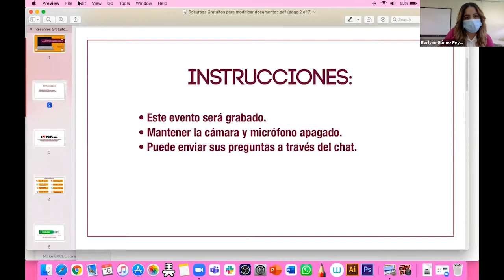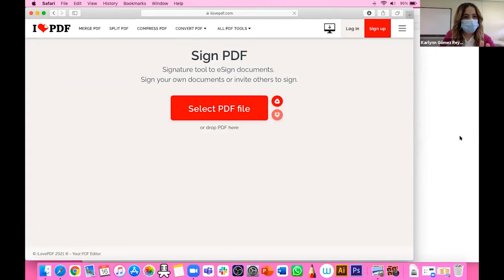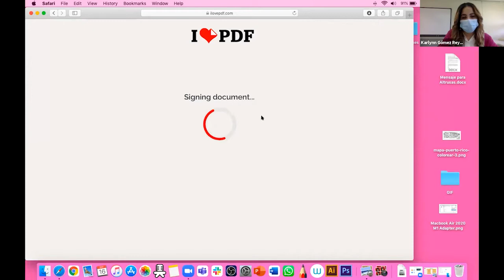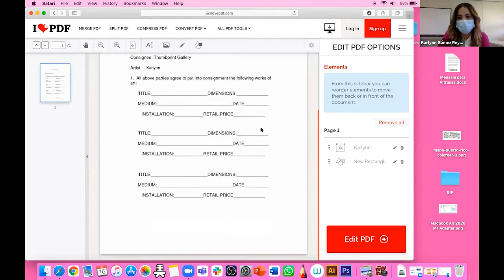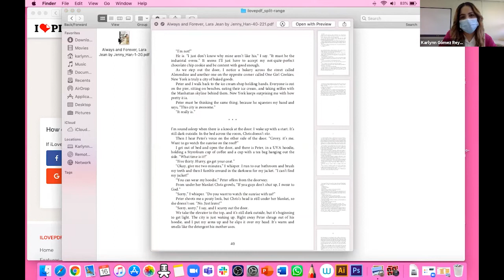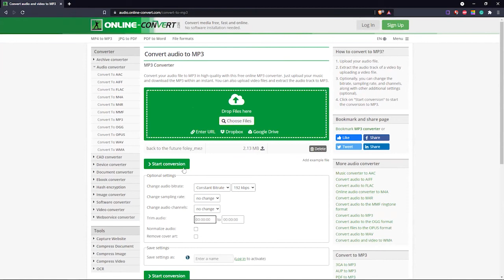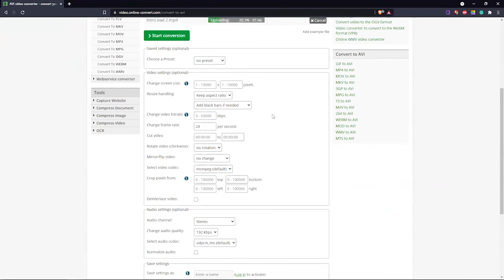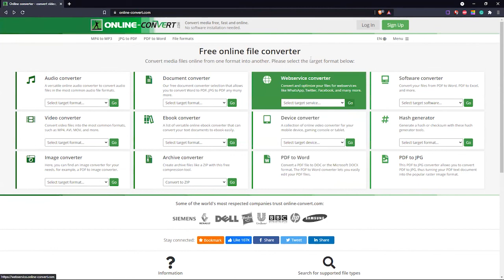Recursos gratuitos para modificar documentos digitales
El taller explica el uso del programa Ilovepdf y Online Converter. Recursos: Srta. Karlynn Gómez y Sr. Yarib Sánchez.